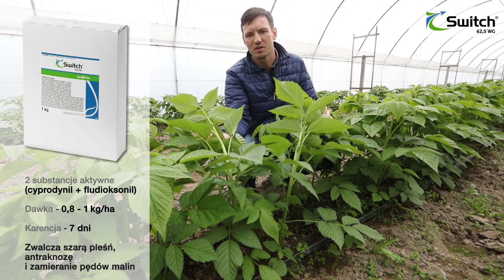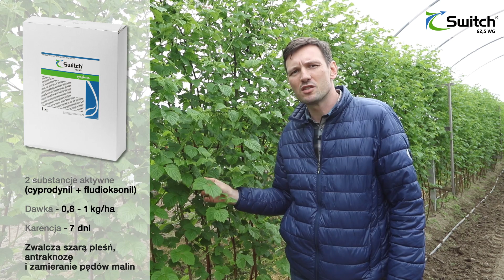Najważniejsze choroby malin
Wśród najważniejszych chorób malin wymienić należy zamieranie pędów powodowane przez kilka patogenów w tym Botrytis cinerea. Sprawca szarej pleśni atakuje także kwiaty i owoce i może powodować gnicie owoców. Lepiej zapobiegać, na czas wykonując zabiegi ochronne.